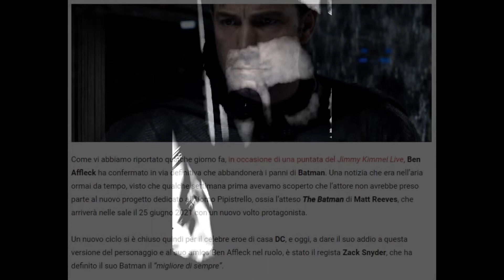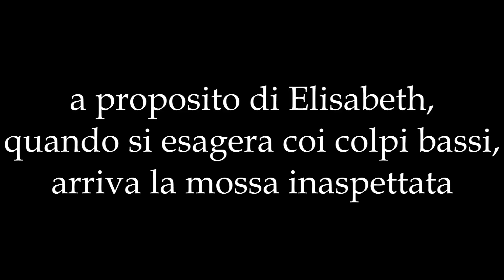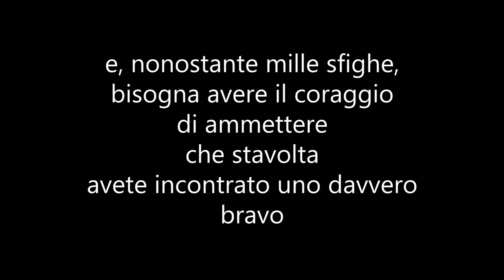ZACK SNYDER dice addio a BEN AFFLECK/ BATMAN, meglio il JOKER e NICOLAS CAGE